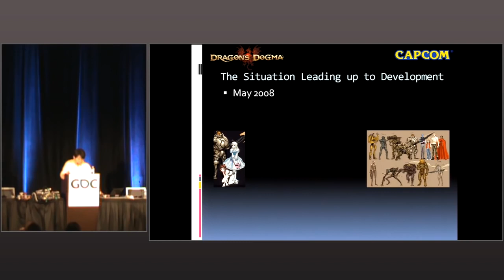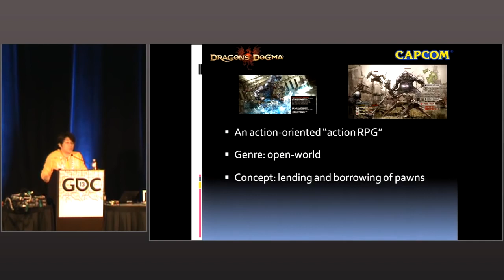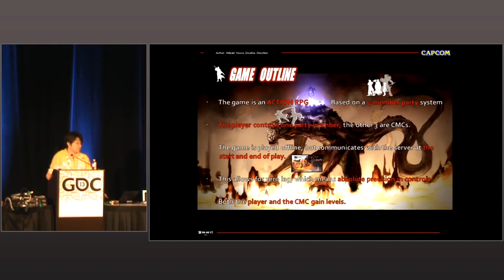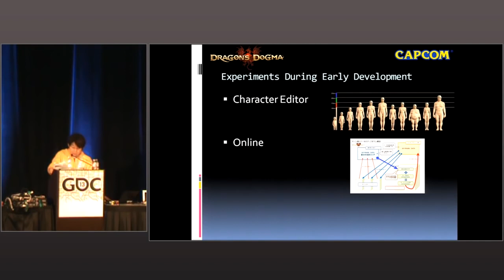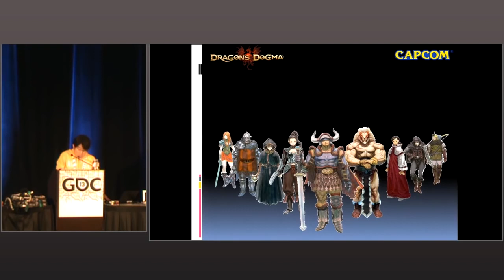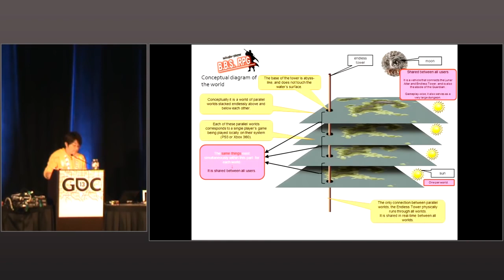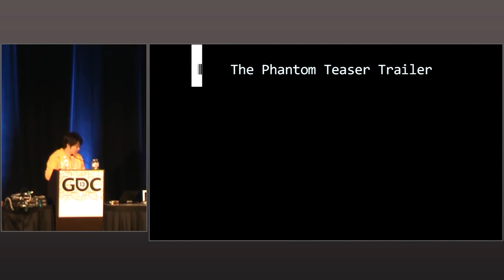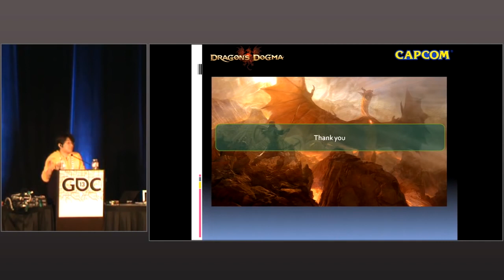Behind the Scenes of Dragon’s Dogma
In this GDC 2013 talk, Capcom's Hideaki Itsuno pulls back the curtain for a candid look at the creation of Dragon's Dogma through untold development stories, humor and inspiring ideas. This session focuses primarily on the game's original vision and genesis, while also touching on aspects of marketing and post-release product support strategy.
GDC talks cover a range of developmental topics including game design, programming, audio, visual arts, business management, production, online games, and much more.